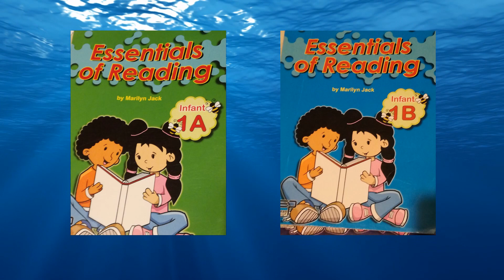Sight Words Part 4a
This video gives children the opportunity to  learn four-letter sight words . They can also learn to spell these words.